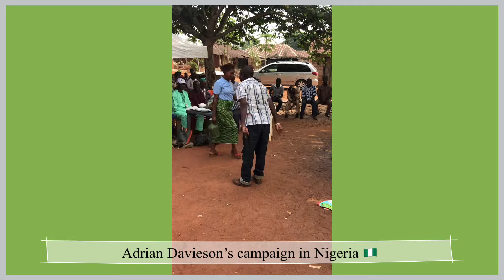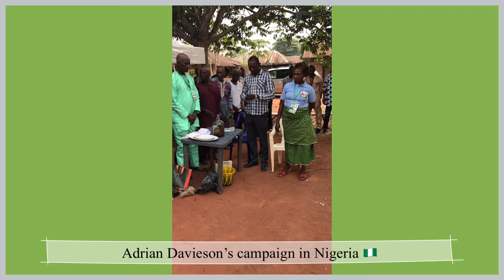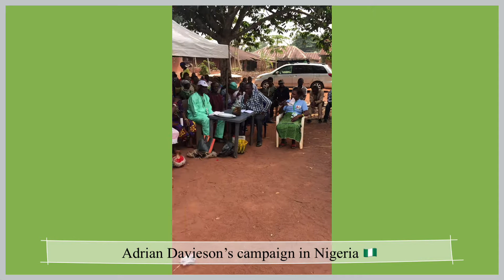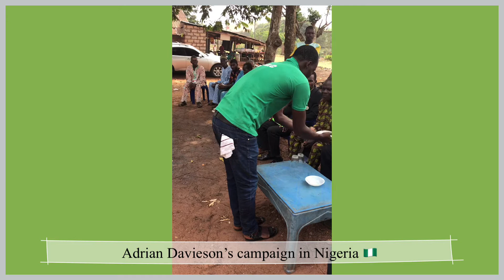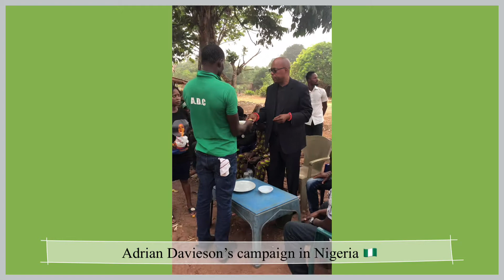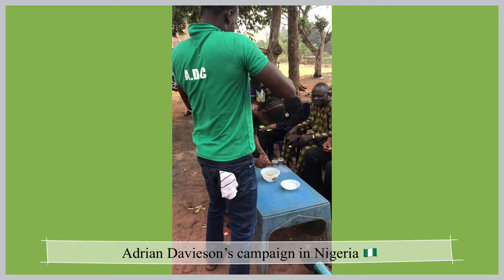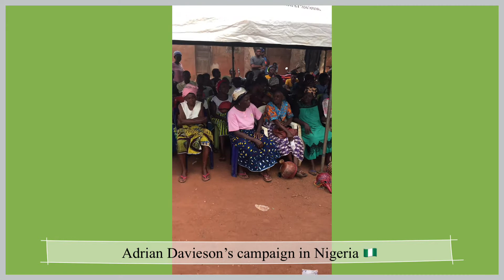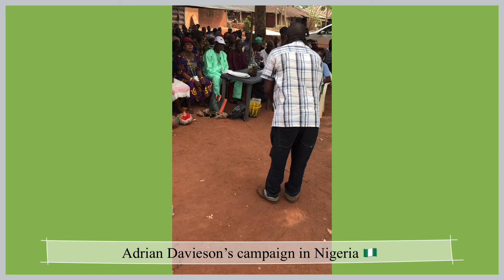Adrian Davieson’s campaign in Nigeria 🇳🇬